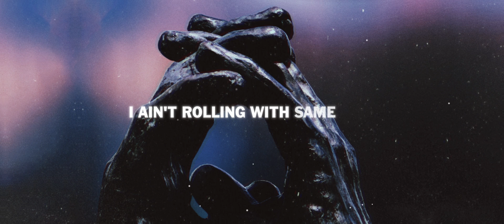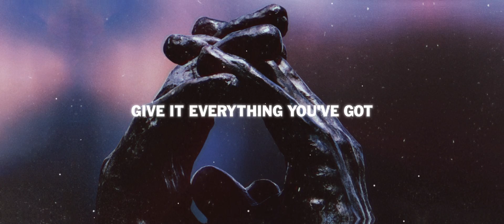BEDO97 - 2FISTD - Give It